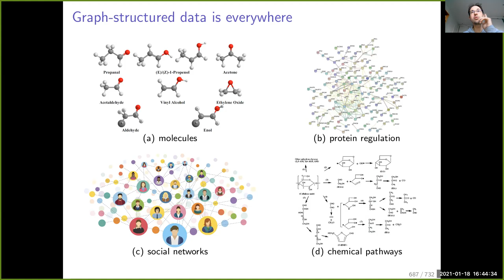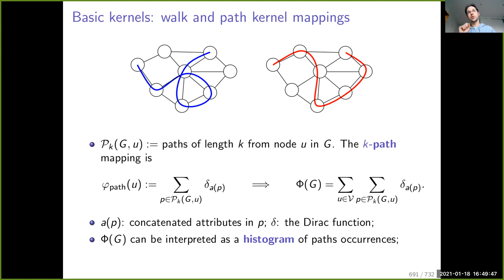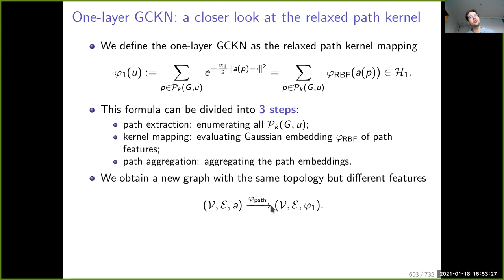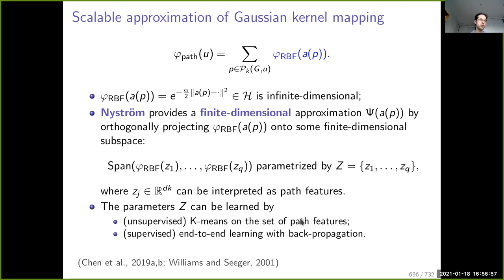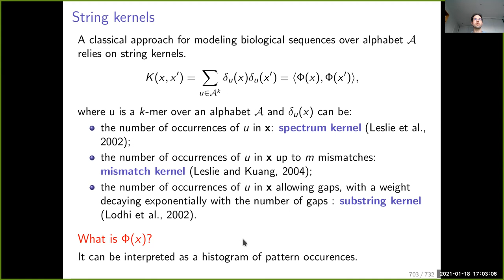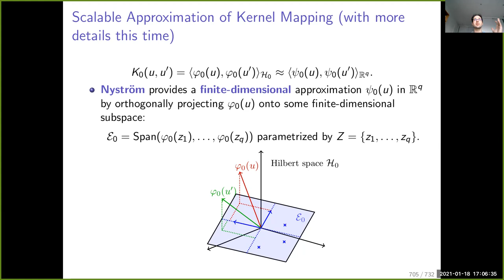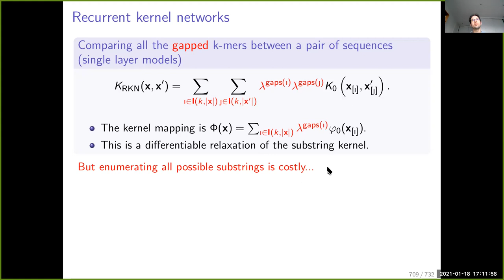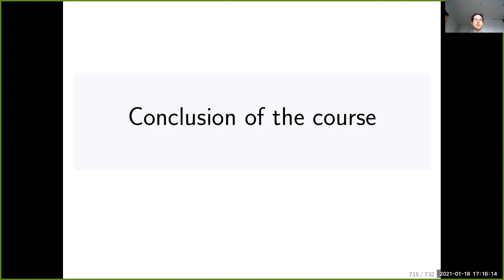Lecture 16 on kernel methods: deep learning / applications to graphs and sequences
This is lecture 16 of the class on kernel methods for machine learning given in the MOSIG/MSIAM master program of University Grenoble-Alpes, and the MVA master of ENS Paris Saclay.

The video covers some of the slides 686-715 of